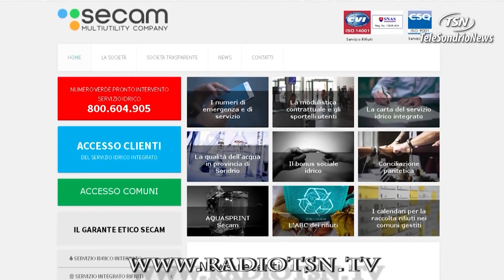Secam ribaltone nella semestrale. più 116% di utile